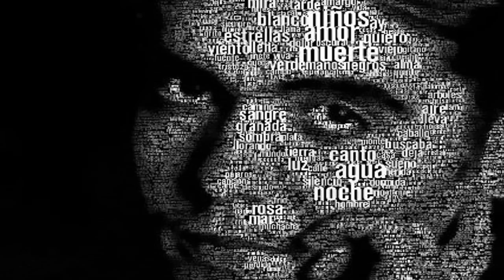Herido de muerte.....al maestro Garcia Lorca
Herido de muerte

Amor.. amor
que está herido...
Herido de amor huido..
herido..
muerto de amor...
Decid a todos que ha sido
el ruiseñor.
Bisturí de cuatro filos,
garganta rota y olvido.
Cógeme la mano, amor,
que vengo muy mal herido,
¡herido !
¡muerto de amor !

Poeta andaluz nacido en Granada. (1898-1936)
Poema puesto en música por Joan Manuel Serrat.
Cantado por Ana Belén.